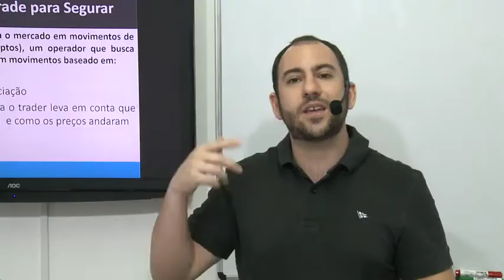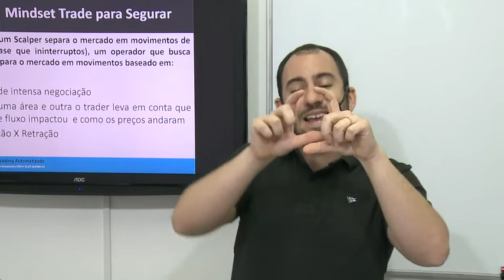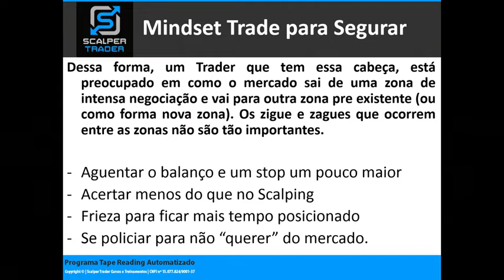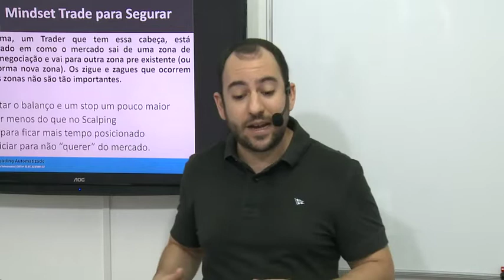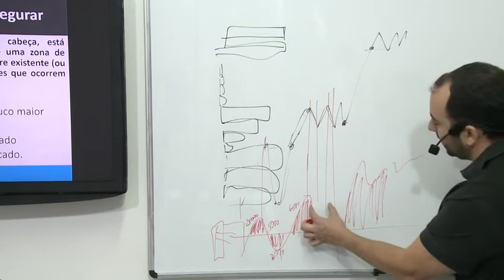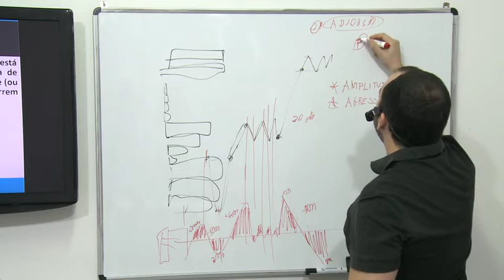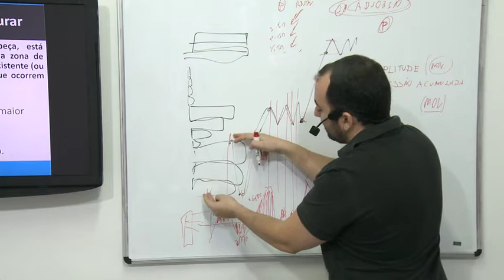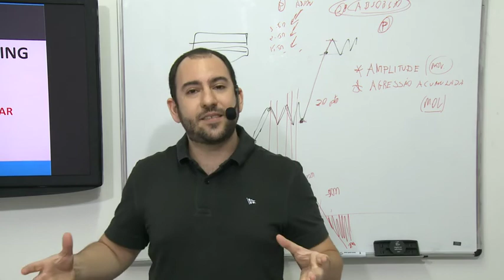Aula 1 Mindset Trade para Segurar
05 - Módulo 5 - Estratégias com Fluxo de Ordens - _________

MELHORES ENTREVISTAS